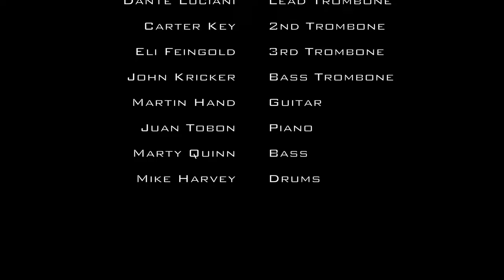Ryan Chapman Jazz Orchestra - Everyday I Have the Blues featuring Lisanne Lyons and Veronica Swift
A clip of RCJO and Lisanne Lyons with special guest Veronica Swift sitting in. This was recorded on June 17th, 2019.

Personnel:
Vocals: Lisanne Lyons and Veronica Swift
Lead Alto - Aaron Simcox
2nd Alto - Manny Echazabal
Lead Tenor - Juan Turros
2nd Tenor - Kevin Muncy
Bari - Mike Brignola
Lead Trumpet - Ryan Chapman
2nd Trumpet - Rodrigo Gallardo
3rd Trumpet - Roger Umana
4th Trumpet - Danny Echazabal
Lead Bone - Dante Luciani
2nd Bone - Carter Key
3rd Bone - Eli Feingold
Bass Bone - John Kricker
Guitar - Martin Hand
Piano - Juan Tobon
Bass - Marty Quinn
Drums - Mike Harvey